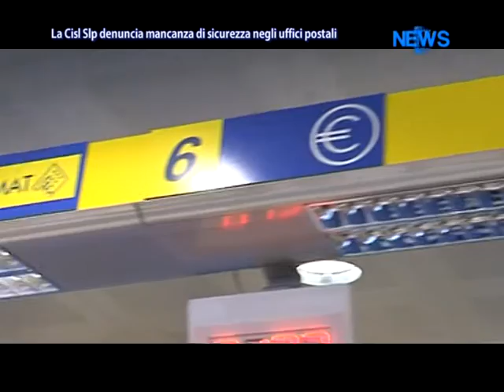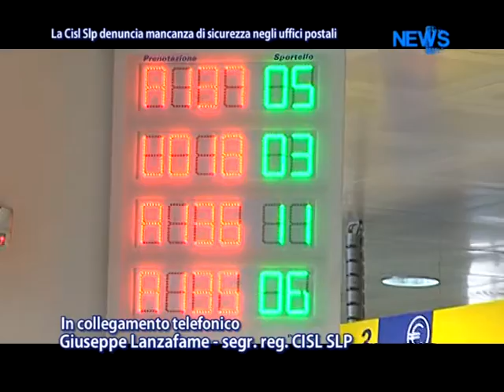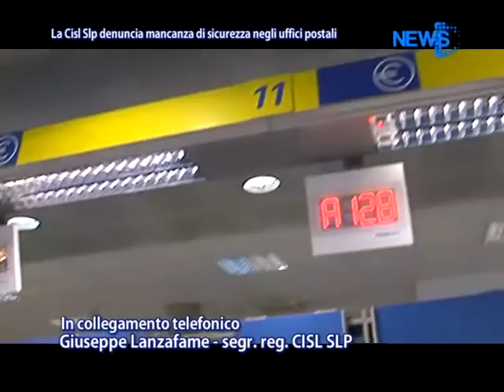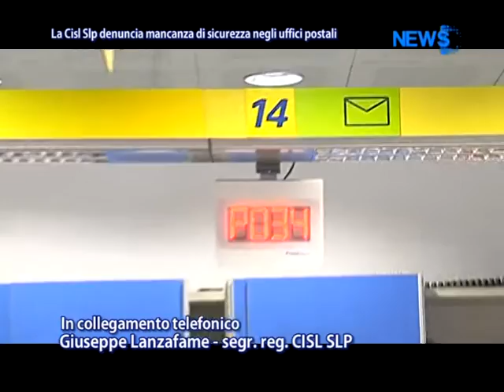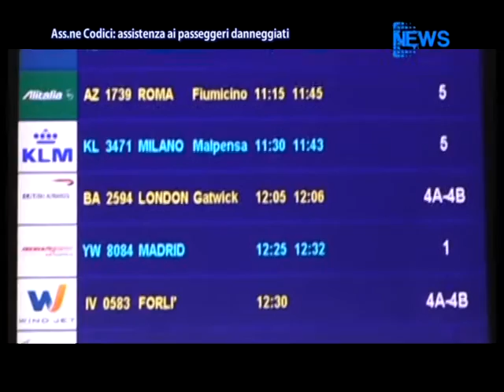DNews 01 agosto 2015 (ore 13.45) News D1 Television TV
Servizi tg 01 agosto 2015

1. L' on. Musumeci interviene sulla crisi dell'editoria televisiva, prosegue lo scontro tra il sindaco e il nostro editore, dopo le dichiarazioni del primo cittadino

2. Carenza di personale, mancanza di sicurezza solo alcune delle denunce dela Cisl Slp Poste

3. UGL il governo volta le spalle ai pensionati

4. Tutti al mare...boom negli stabilimenti balneari